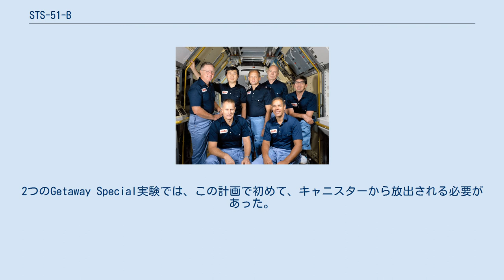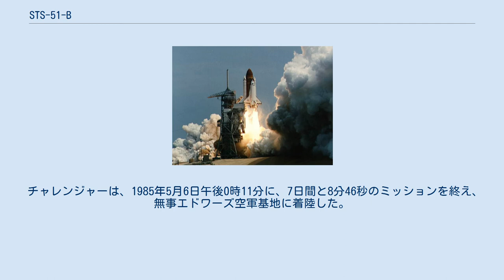STS-51-B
STS-51-Bは、アメリカ航空宇宙局(NASA)のスペースシャトル計画の17回目の飛行であり、チャレンジャーにとって7回目の飛行である。
1985年4月29日のチャレンジャーの打上げは、打上げ作業管理上の不具合のため、2分18秒遅れた。
チャレンジャーは、当初STS-51-Eのミッションで用いられる予定で発射台に運ばれたが、TDRS-B衛星のタイミングの問題が発生し、戻された。
STS-51-Eが中止になると、チャレンジャーはSTS-51-Bのペイロードを積み直した。
シャトルは、1週間のミッションの後、1985年5月6日に帰還した。
 チャレンジャーは、1985年4月29日午後0時2分(EDT)にケネディ宇宙センターの第39発射施設Aから打ち上げられた。
乗組員は、船長のロバート・オーバーマイヤー、操縦手のフレデリック・グレゴリー、ミッションスペシャリストのドン・リンド、ノーマン・サガード、ウィリアム・ソーントン、そしてペイロードスペシャリストのロデウェイク・ファン・デン・バーグ、王?駿であった。
以前のスペースラブのミッション(STS-9)と同様に、乗組員は12時間毎のシフトの2組に分かれ、オーバーマイヤー、リンド、ソーントン、王はゴールドチーム、グレゴリー、サガード、ファン・デン・バーグがシルバーチームとなった。
 STS-51-Bは、欧州宇宙機関のスペースラブの2回目の飛行であり、スペースラブモジュールが完全な形態となって初めてのミッションとなった。
スペースラブでは、複数の微小重力実験が可能であることが示された。
オービタの高度は非常に安定で、デリケートな材料実験や流体力学の実験を行うことができた。
乗組員は、12時間毎のシフトで運営を行った。
2匹のリスザルと24匹のラットが檻に入れられて宇宙を飛び、これはアメリカ合衆国にとって、ヒト以外の哺乳類をスペースシャトルに乗せた2回目の飛行となった。
軌道上の乗組員は、ジョンソン宇宙センターに置かれた管制センターから24時間のサポートを受けた。
 このミッションで、スペースラブでは15個の実験が行われ、そのうち14個は成功した。
2つのGetaway Special実験では、この計画で初めて、キャニスターから放出される必要があった。
これらは、NUSAT(Northern Utah Satellite)とGLOMR(Global Low Orbiting Message Relay Satellite)であり、NUSATの放出には成功したが、GLOMRは放出されず、そのまま地球に帰還した。
 チャレンジャーは、1985年5月6日午後0時11分に、7日間と8分46秒のミッションを終え、無事エドワーズ空軍基地に着陸した。
 1986年のチャレンジャー号爆発事故の調査に参加した際、オーバーマイヤーは、STS-51-Bの打上げの際にも、事故に繋がったものと同様のOリングの問題が発生していたことを知った。
ATKランチ・システムズ・グループの技術者は、このミッションの後、リンデに対し、「あなたたちは死まで0.3秒のところにいた。左側の固体燃料ロケットのOリングには問題が発生していた」と語っていた。